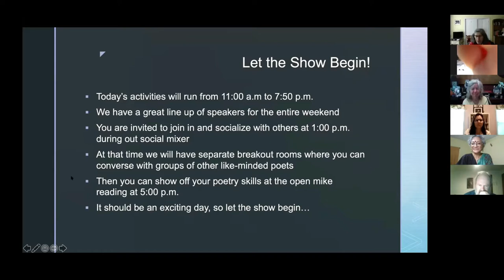Kire and Kire-tsuzuki | cut and cut-continuation by Kala Ramesh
As haikai poets we all know that the ‘cut,’ called ‘kire,’ is the essential element that makes the haiku art form different. While reading about Nō drama, I came across the term ‘kire-tsuzuki’ or ‘cut-continuity.’ The commonest example of this is the pause between every exhalation of air from the lungs and the next inhalation. Both these aesthetic nuances go hand in glove and they will be explained in some detail with appropriate examples. A short quiz, just for fun, will be conducted at the end to test whether the participants have understood these techniques!

Kala Ramesh is the founder of TRIVENI, an organization to get Indian haikai poets under one umbrella. Her latest book of tanka and tanka prose will be published in July 2021 by HarperCollins. She received The WE Trailblazer Poet Award 2020, instituted by Women Empowered – India.